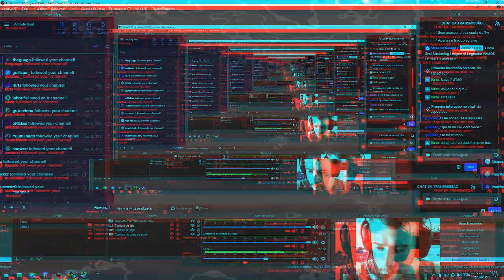godlike wow headshot playing pew! csgo infinity good awesome 22763